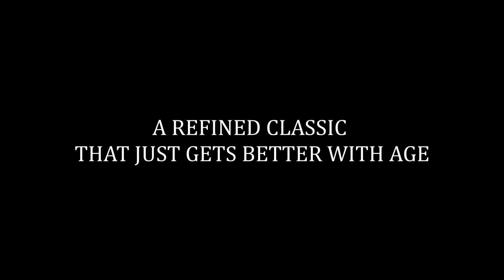Laude Cape Town The Mercedes Benz 280SL Pagoda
Laude stock a variety of beautiful classics and investment cars and this is definitely one of our favourites. This 1971 Mercedes Benz 280SL Pagoda is a ex California car with original unmarked seats and a fully restored beauty.